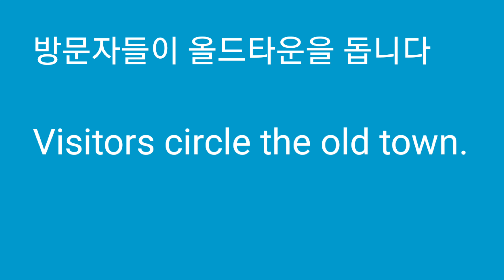돌다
Z
Circle